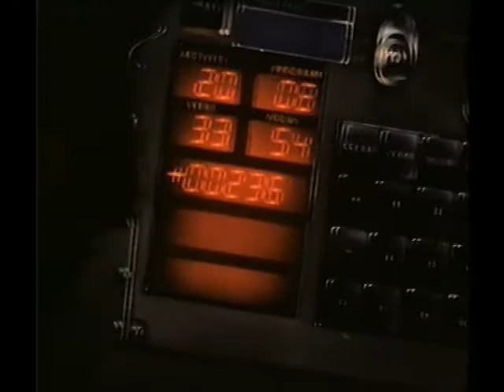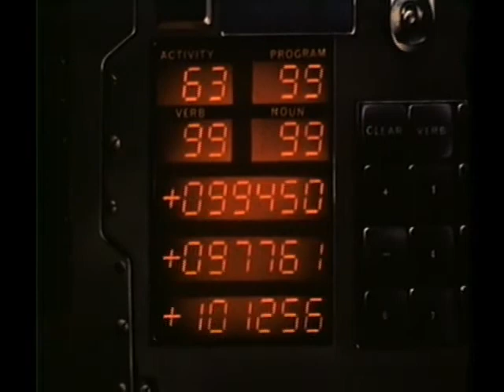FXN - Out Here (feat. Elina Waage Mikalsen) Music Video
Music video for the song Out Here from the brand new album Destination Moon.

Artist: FXN
Vocals by: Elina Waage Mikalsen
Directed by Kjetil Karolius